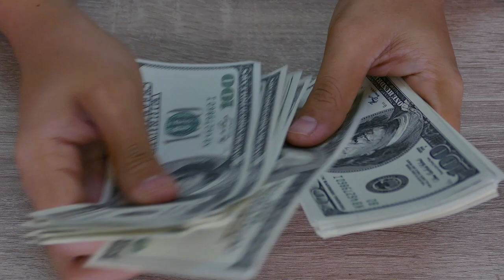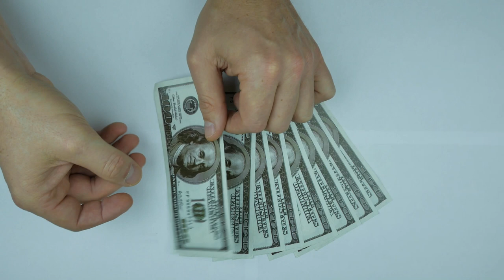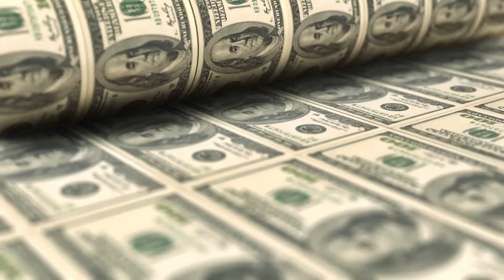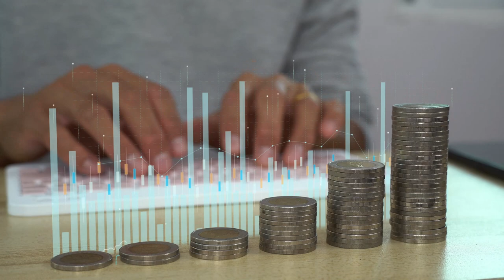Yüzünüz Görünmeden YouTube’dan Para Kazanmanın 5 Etkili Yolu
• Animasyon veya slayt gösterisi videoları yapmak
• Sesli kitap veya podcast videoları yapmak
• Oyun veya uygulama inceleme videoları yapmak
• Eğitim veya ders videoları yapmak
• Top 10 veya listeleme videoları yapmak
Bu yolları merak ediyorsanız, videomu sonuna kadar izlemeye devam edin. Şimdi, yüzünüz görünmeden YouTube’dan para kazanmanın 5 etkili yoluna geçelim.
1. Animasyon veya slayt gösterisi videoları yapmak: Animasyon veya slayt gösterisi videoları, yüzünüz görünmeden YouTube’da başarılı olabileceğiniz video türlerinden biridir. Bu tür videolar, eğlenceli, eğitici veya ilham verici olabilir. Animasyon veya slayt gösterisi videoları yapmak için, bir senaryo yazmanız ve bunu seslendirmeniz gerekecektir. Ayrıca, animasyon veya slayt gösterisi oluşturmak için bir yazılım veya uygulama kullanmanız gerekecektir. Örneğin, [Powtoon] adlı uygulamayı kullanabilirsiniz. Powtoon, animasyonlu videolar oluşturmanızı sağlayan bir online video editörüdür. Powtoon ile animasyon veya slayt gösterisi videoları yapmak için, sadece bir konu ve bir şablon seçmeniz ve uygulamanın size otomatik olarak video oluşturmasını beklemeniz yeterlidir.
2. Sesli kitap veya podcast videoları yapmak: Sesli kitap veya podcast videoları, yüzünüz görünmeden YouTube’da ilgi çekebileceğiniz video türlerinden biridir. Bu tür videolar, eğlendirici, bilgilendirici veya fikir verici olabilir. Sesli kitap veya podcast videoları yapmak için, bir kitap veya bir konu seçmeniz ve bunu seslendirmeniz gerekecektir. Ayrıca, ses kaydı ve düzenleme için bir mikrofon ve bir yazılım kullanmanız gerekecektir. Örneğin, [Audacity] adlı yazılımı kullanabilirsiniz. Audacity, ses kaydı ve düzenleme yapmanızı sağlayan ücretsiz ve açık kaynaklı bir yazılımdır. Audacity ile sesli kitap veya podcast videoları yapmak için, sadece bir kitap veya bir konu seçmeniz ve yazılımın size otomatik olarak ses kaydı ve düzenleme yapmasını beklemeniz yeterlidir